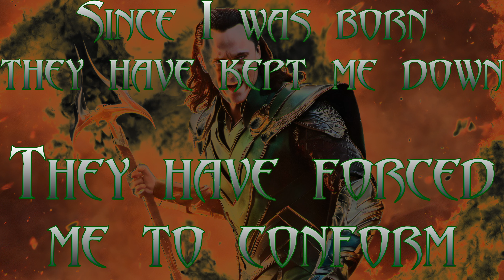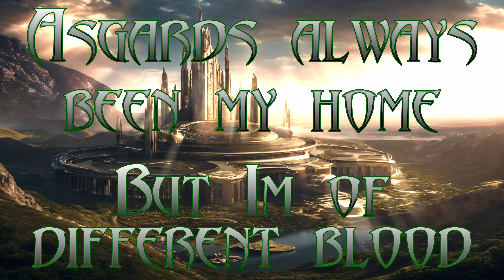Amon Amarth ~ Deceiver of the Gods (lyrics)